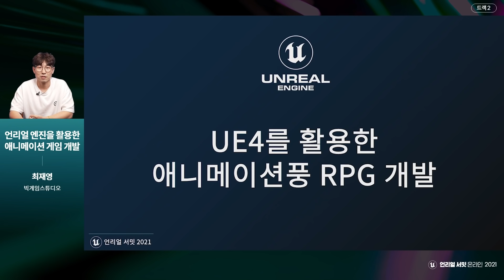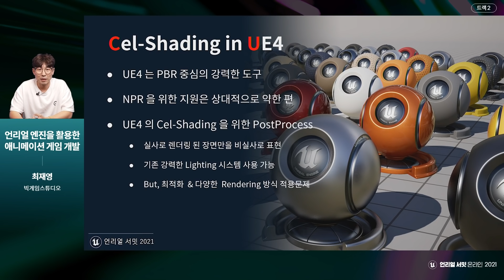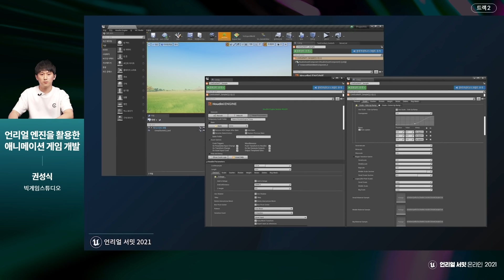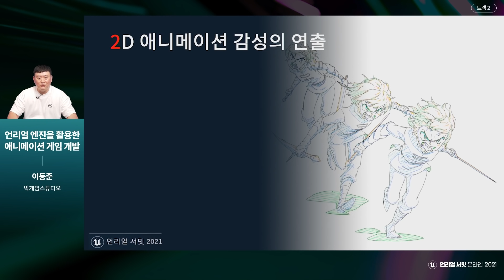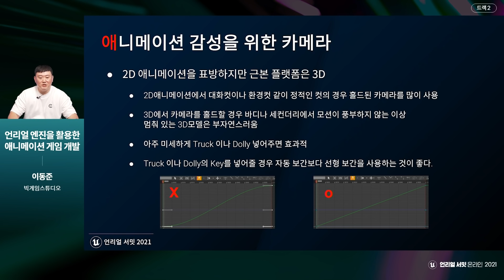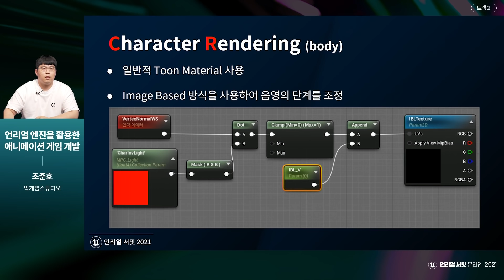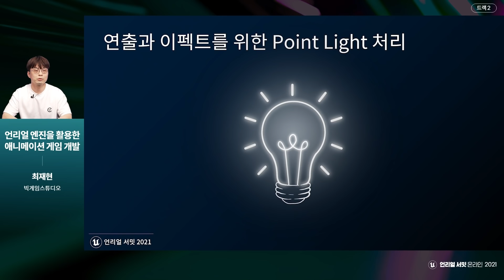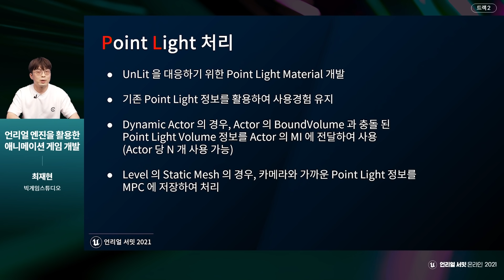언리얼 엔진을 활용한 애니메이션 게임 개발 | 언리얼 서밋 2021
애니메이션풍 RPG에서 감성 몰입을 해치지 않기 위한 렌더링과 애니메이션풍 RPG 개발 노하우를 공유합니다.